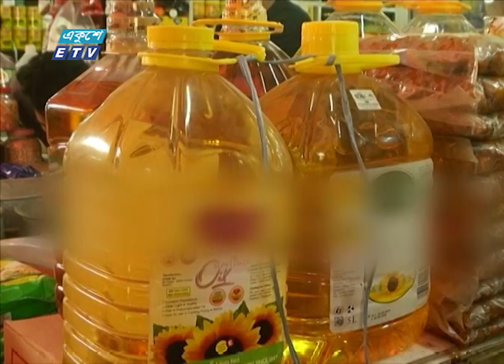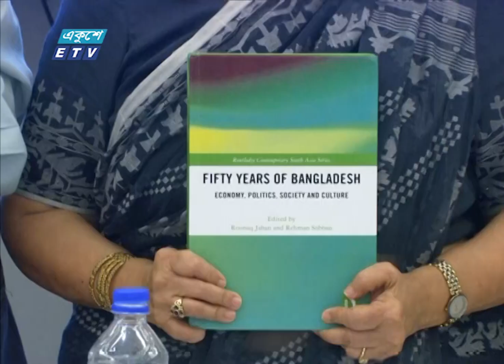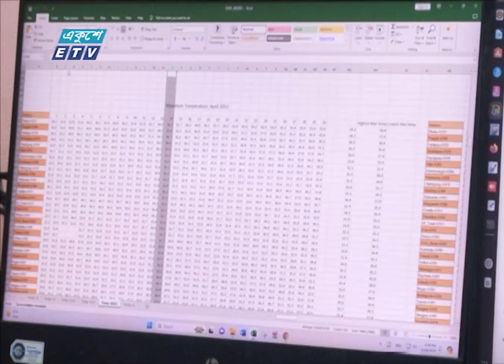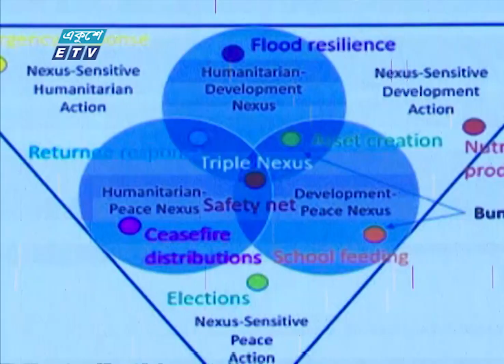11 PM News || রাত ১১টার সংবাদ || 18 April 2024 || ETV News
উপস্থাপক:ফারজানা আঁখি
11 PM News || রাত ১১টার সংবাদ || 18 April 2024 || ETV News